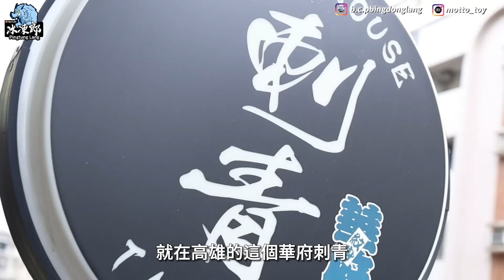【VLOG嗎？】我要成為煉金術師！把最愛的動漫刺在身上！